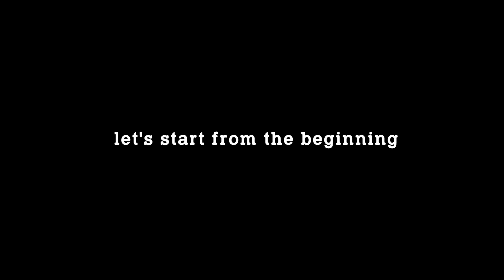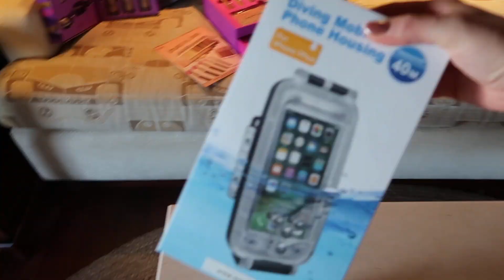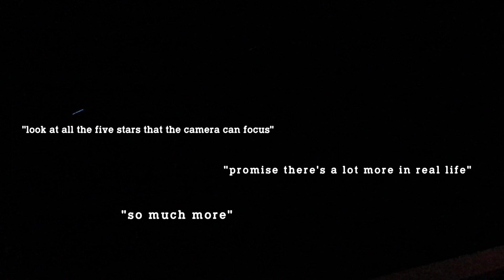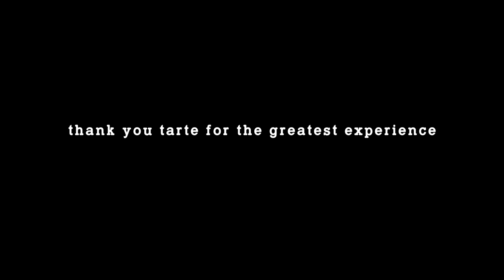BEST WEEK OF MY LIFE (full) Bora Bora Vlog!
Had the absolute best week in Bora Bora with Tarte Cosmetics!! Beyond grateful and overwhelmed. Sit back and enjoy my bora bora vlog :)